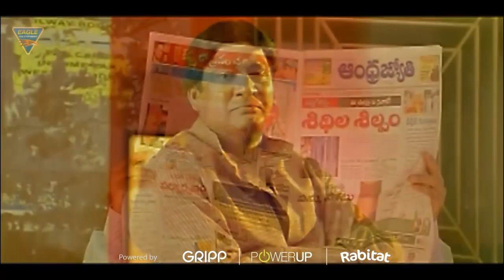Ek Aur Devaa Hindi Dubbed Movie | Rajendra Prasad Best Emotional Scene | Sivaji, Anisha Singh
Watch Ek Aur Devaa Hindi Dubbed Movie Rajendra Prasad Best Emotional Scene. Starring : Rajendra Prasad, Sivaji, Anisha Singh, Saikumar, M. S. Narayana, Ali, Venu Madhav, Dr. Siva Prasad, Harsha Vardhan, Prasad Babu, Shankar Melkote, Srinivasa Reddy, Dhanraj, Tarzan, Jenny & Others. Exclusively on Eagle Home Entertainments Movies.